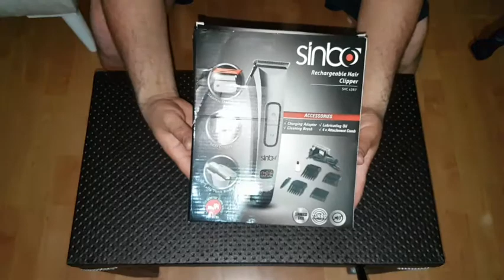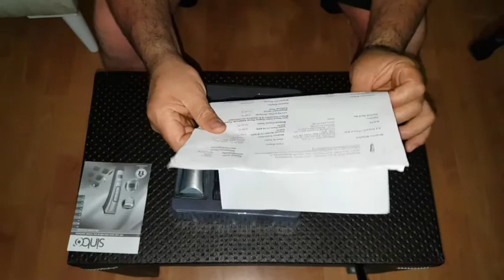Traş makinası(sinbo 6347)tanıtımı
Traş makinası tanıtımı,sinbo traş makinası,6347 model,sinbo 6347,sinbo,